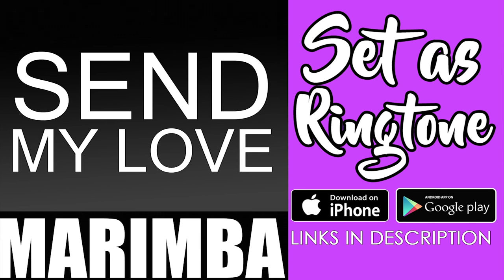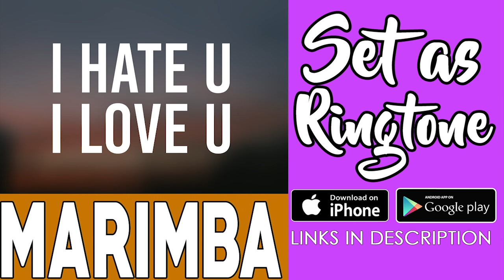Top 10 Marimba Remix Ringtones of the month - August 2016 (Download Links in Description)